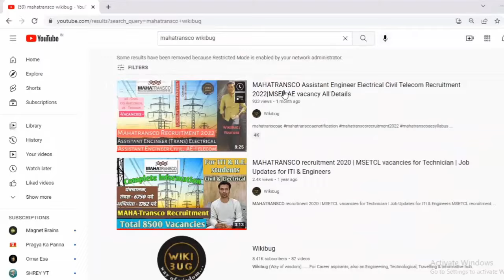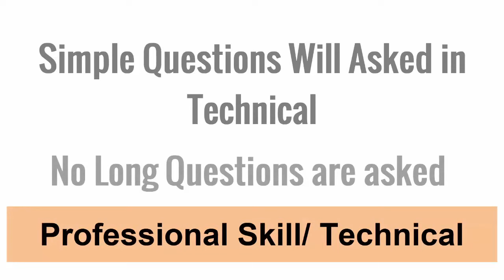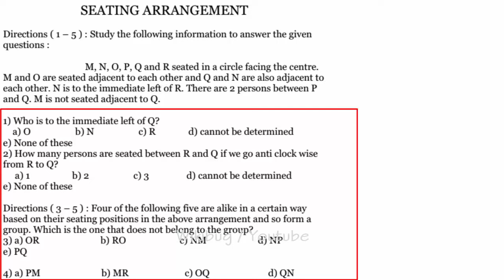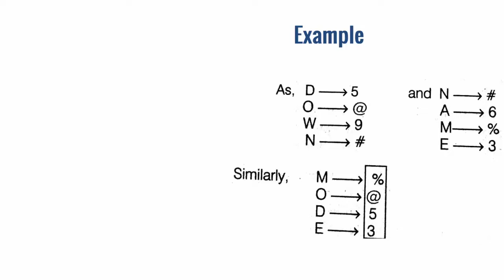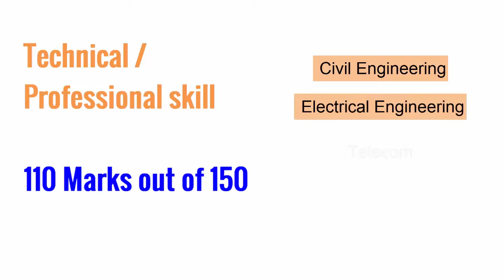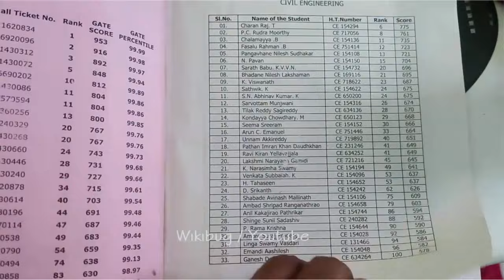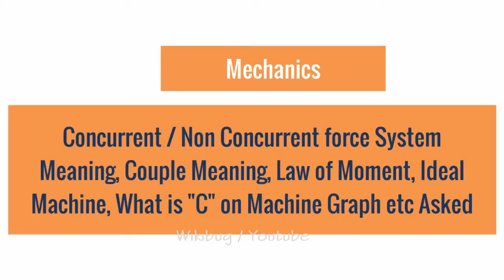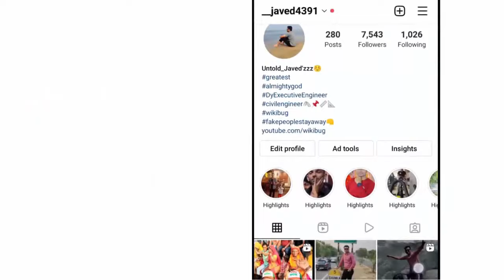How to crack Mahatransco AE | Trick to score in Aptitude /Technical Transco Civil Telecom Electrical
How to crack Mahatransco AE | Trick to qualify Assistant Engg Mahatransco  Electrical Civil Telecom
What is the planning to crack Mahatransco AE exam

Assistant Engineer Electrical Civil Telecom MAHATRANSCO Recruitment 2022 | MSEB AE vacancy
MAHATRANSCO AE All Details | MAHATRANSCO JE All Details | MAHATRANSCO Recruitment 2022 | MSEB AE JE
how to crack mahatransco

MAHATRANSCO AE All Details
MAHATRANSCO JE All Details
MAHATRANSCO Recruitment 2022
MSEB AE JE

MAHATRANSCO AE-2022 | Detail Syllabus | Exam Pattern | Previous Paper Analysis | Books
mahatransco
mahagenco recruitment
mahagenco recruitment 2022
mahagenco
mahagenco syllabus
mahadiscom
mahavitaran news update
MAHATRANSCO Recruitment 2022